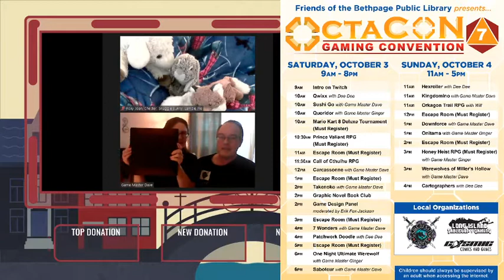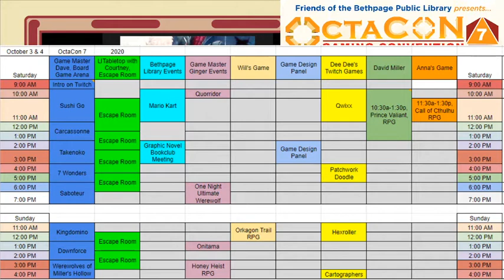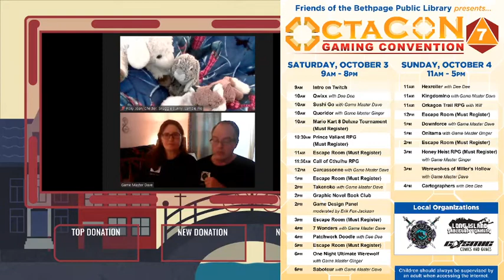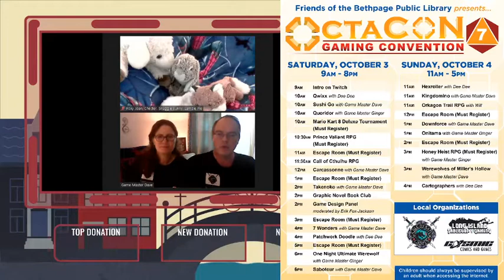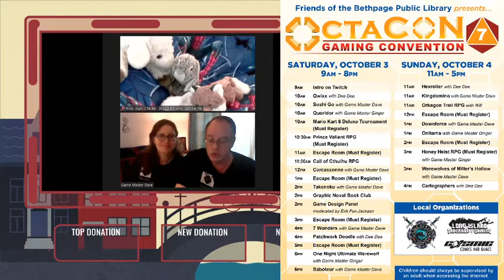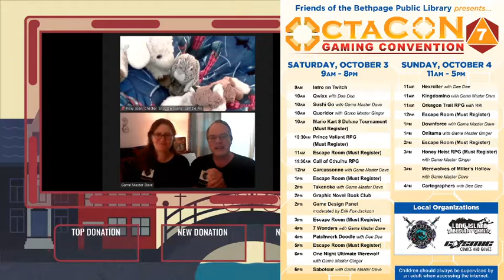OctaCon 7, 2020, Intro Show with Game Masters Ginger and Dave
Good day gamers,
Here is our Intro Show to OctaCon 7, 2020.
OctaCon is a local Long Island Gaming Convention usually held at the Bethpage Library with Game Master Games, Long Island Tabletop and Cosmic Comics and Games.
This year, we do it virtually!
See you soon!
- Game Masters Ginger & Dave